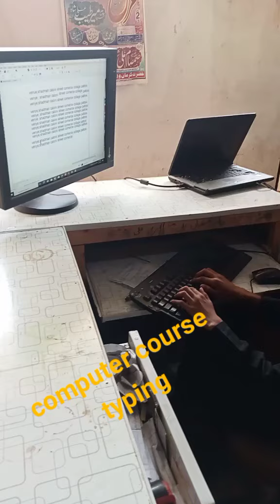master maqbool flex